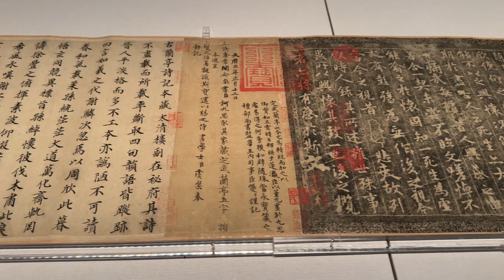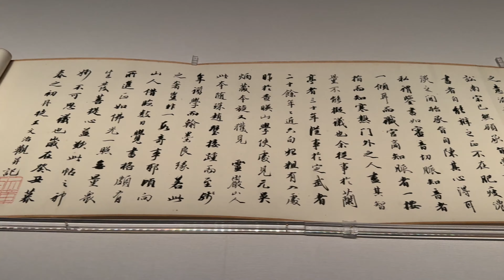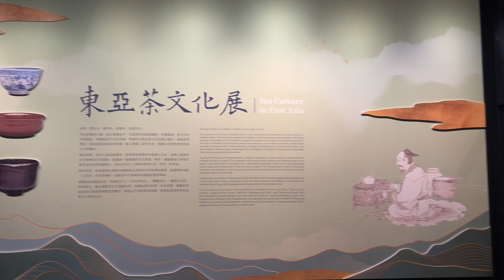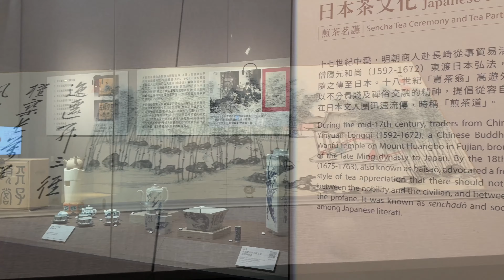2024 09 16 故宫博物南院 4K